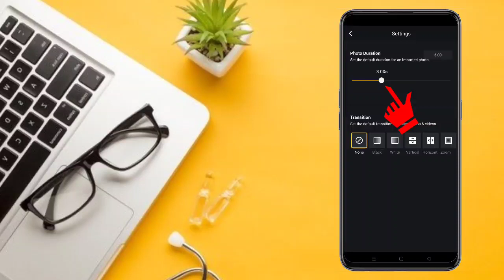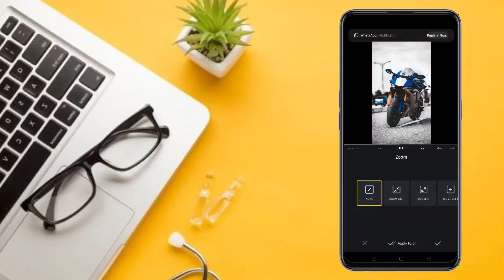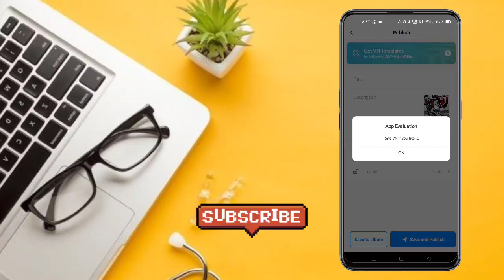Reels New Trend || Keyboard Beat Sync || Vn App Tutorial Hindi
Hey guys
 Iss video me Aap Sikhenge Instagram reels ke  Ek new Trend Keyboard pe mukka marne wala beat sync video kaise banaye

Bahot hi simple & Easy way me Bataya hu  so guys watch till end 🥰🥰

Note:- Agar Link open na Ho to Telegram pe Jakar Search Kare👉rajtechzon Telegram Channel Mil jaega Join karke pinned message se download krle...Thank You

beat sync

computer keyboard BEAT Sync

Jashan ka intejam

Amrish Puri jashan ka intejam

Reels amrish puri dialogue

Jashan ho

reels jashan wali video tutorial

Jashan ka intezam karo reels

Reels new Trend jashan ki taiyyari

Jashan ka intezam wali video kaise banaye

Reels tutorial

Reels video editing hindi

reels pe viral video kaise edit kare

Reels Viral Beat Sync Photo Status Editing

Reels  Gunshots Photo Status Video Tutorial

Instagram reels beat sync photo status tutorial

Instagram reels photo status video kaise banaye

reels new trend photo status tutorial

 reels viral gunshot sound photo status

 Reels gun shot photo status editing

➢ᴋᴇᴇᴘ sᴜᴘᴘᴏʀᴛɪɴɢ💙
➢ᴋᴇᴇᴘ ʟᴏᴠɪɴɢ ❤️
➢ʟᴏᴠᴇ ʏᴏᴜ ᴀʟʟ ɢᴜʏs💞
@Raj Tech Zone